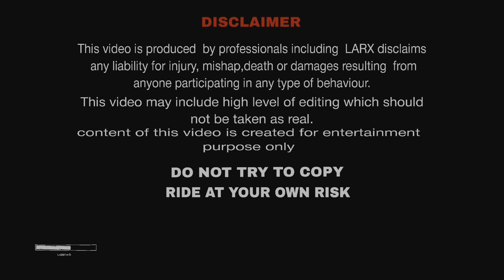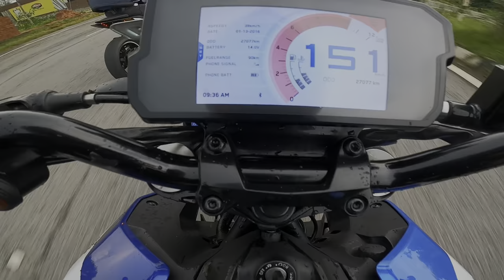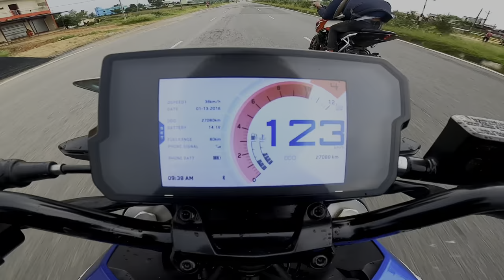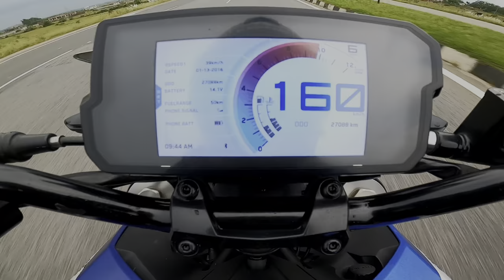Public reaction on my duke🚀🔥 | vidhansabha ranchi